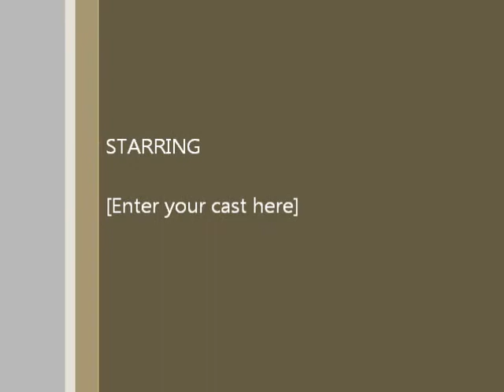pollards fitness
The information in this video speaks on the cardiovascular system and why aerobic training is important to the body and why staying in shape is very important.